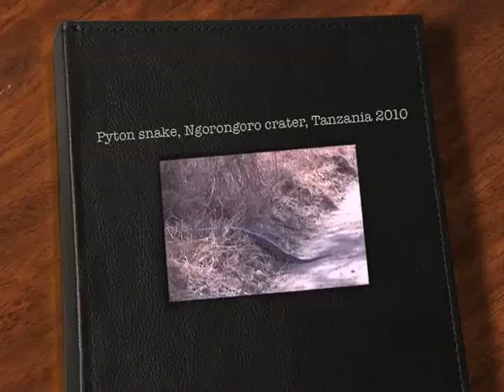Tanzania: close Encounter Pyton snake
This video was shoot in NgoroGoro, Tanzania. The Driver and guide, Alfons, had Bern driven there for 10 years and never before saw any of this snakes: python snake.